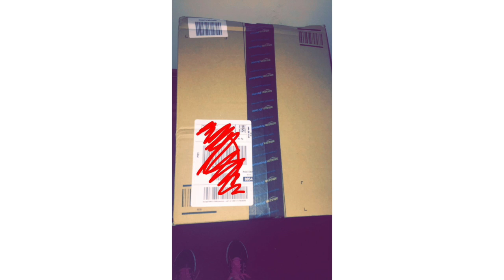7 - 16 October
Decided I am gonna start doing SnapChat diaries.